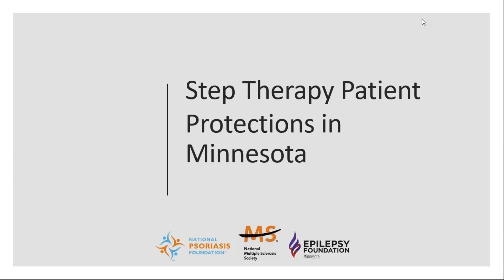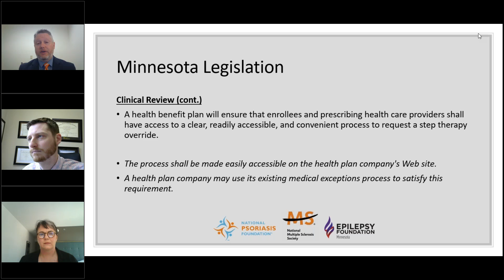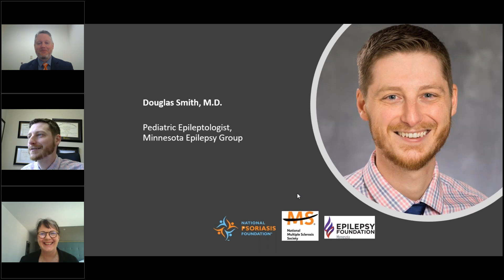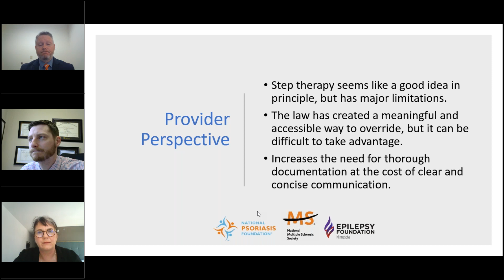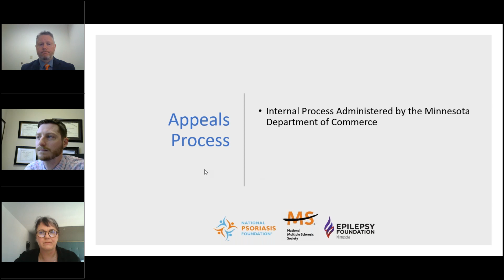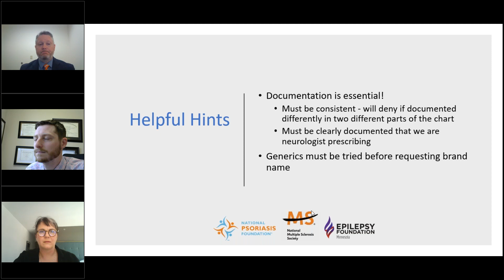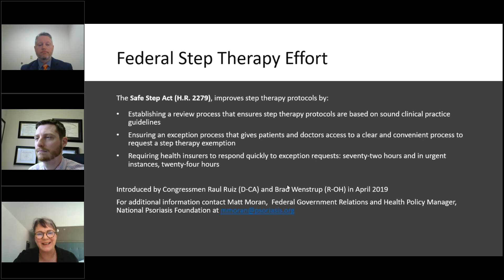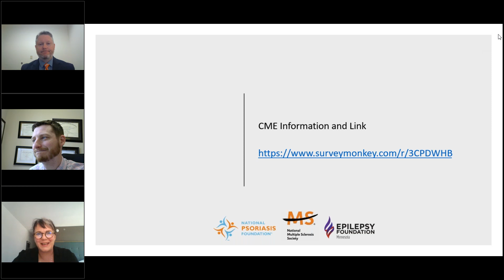NPF Webinar: Step Therapy Patient Protections in Minnesota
(Originally aired June 14, 2019) Learn how the updated step therapy policy changes in Minnesota will affect your access to treatment.